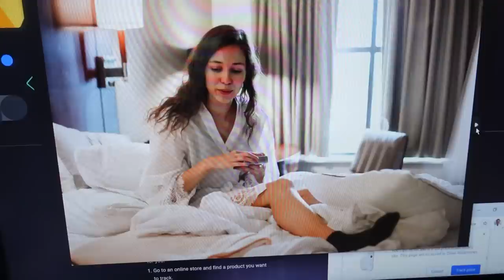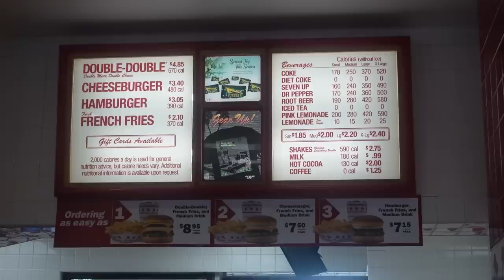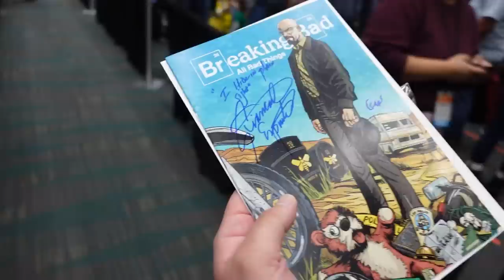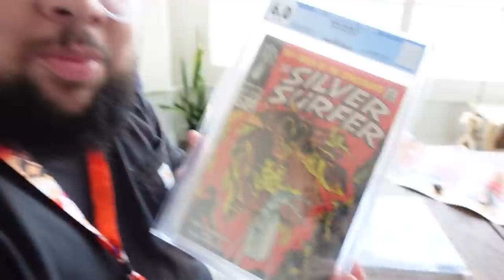spending our life savings on foreign snacks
hope you enjoyed this vlogmas! next saturday i'm taking you to Universal Studios with some familiar faces :)

My mailing address:
Companion Dish
4744 Telephone Rd.

edited by @CallMeManoli